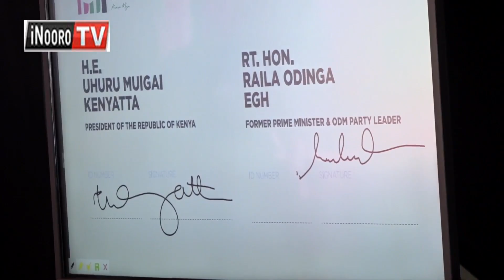Kiambu nĩ ĩmwe ya kaũntĩ makĩria ma 30 iria ciahĩtukirie riboti ya BBI ĩ na mahĩtia